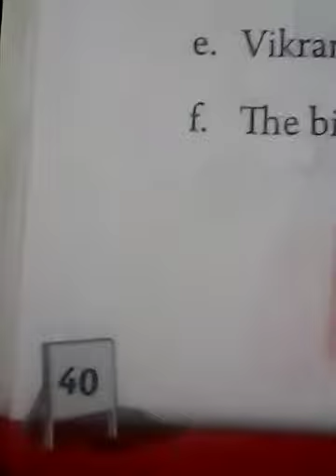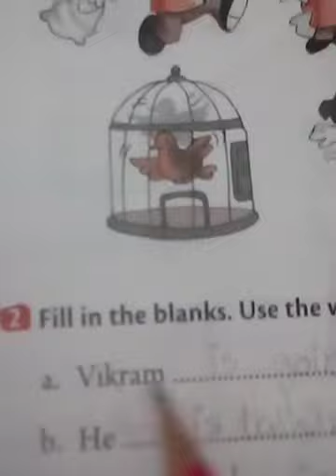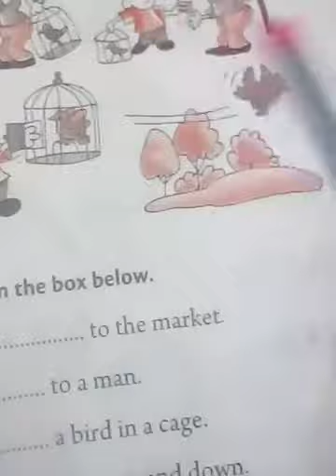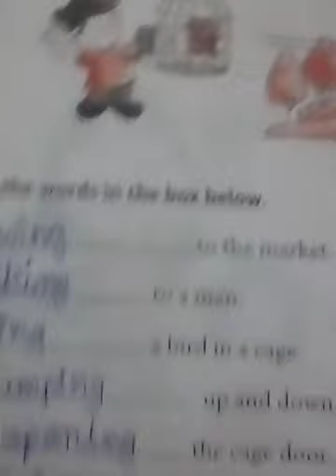Class 1 ll English Literature work book ll Lesson 6 The Drone